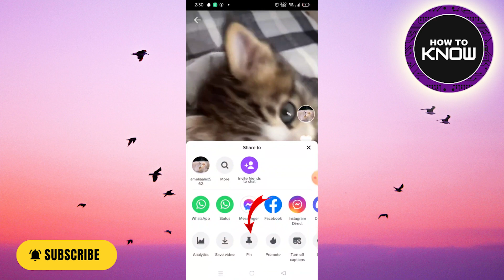How to Pin Videos on TikTok - New Update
In this video, I will show you How How to Pin Videos on TikTok - New Update